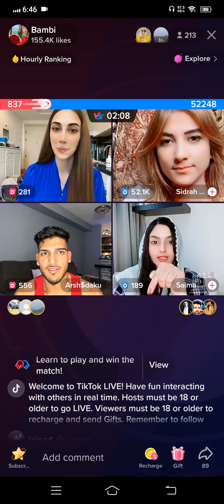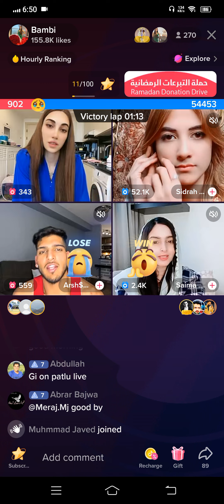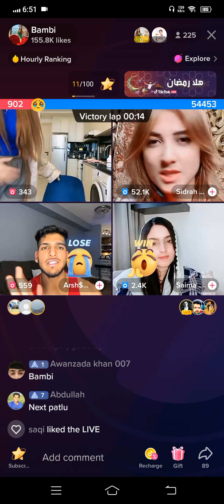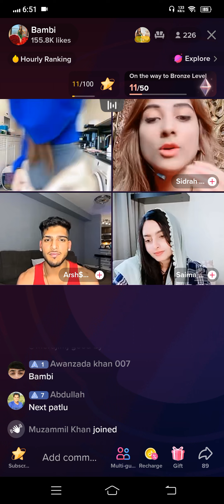Indian Boy Play TikTok Match with Pakistani and Turkish with Beautiful Girl